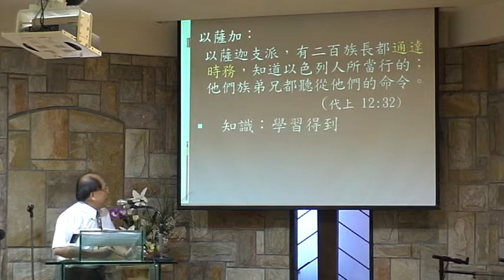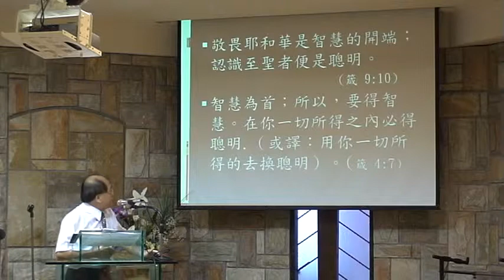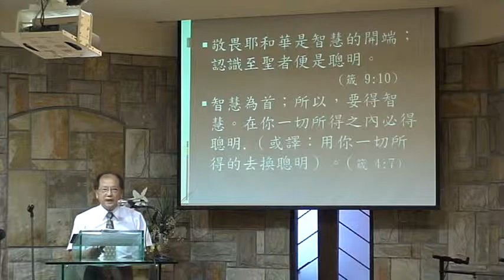2011/08/28_神是可以遇見的_1/3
2011/08/28 主日證道題目：「神是可以遇見的」，主講人：張真治傳道